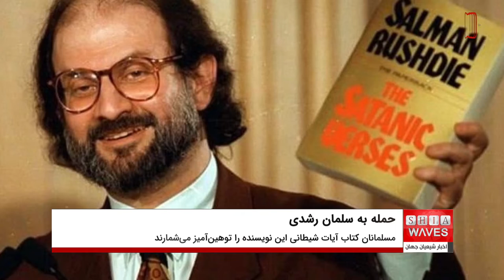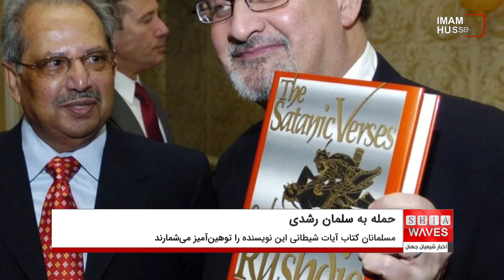حمله با چاقو به سلمان رشدی نویسنده «آیات شیطانی» در نیویورک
سلمان رشدی، نویسنده انگلیسی که کتاب «آیات شیطانی‌»‌اش را مسلمانان توهین‌آمیز می‌شمارند، روز جمعه پیش از یک سخنرانی در ایالت نیویورک آمریکا به مورد حمله قرار گرفت.
خبرنگار خبرگزاری آسوشیتدپرس که در محل حاضر بود، گفت مردی در روی صحنه سخنرانی در «انستیتوی چاتوکوآ» با رشدی مواجه شد و هنگامی که او خود را معرفی می‌کرد، ناگهان شروع به مشت زدن یا چاقو زدن به رشدی برای ۱۰ تا ۱۵ بار کرد. نویسنده ۷۵ ساله به روی زمین افتاد و شخص‌ ضارب بازداشت شد.
اندرو وایلی، مدیر برنامه‌های سلمان رشدی می‌گوید این نویسنده زیر دستگاه تنفس مصنوعی است و قادر به تکلم نیست.
پلیس هنوز انگیزه حمله و یا اتهام رسمی ضارب در این حمله را مشخص نکرده و در تلاش برای کسب حکم بازرسی کوله پشتی و تجهیزات الکترونیکی است که در محل حمله پیدا شده است.
انتشار کتاب «آیات شیطانی» در سال ۱۹۸۸ میلادی باعث اعتراض مسلمانان شد که محتوای آن را توهین‌آمیز می‌شمردند و تظاهرات بر ضد سلمان رشدی در سراسر جهان برگزار شد.